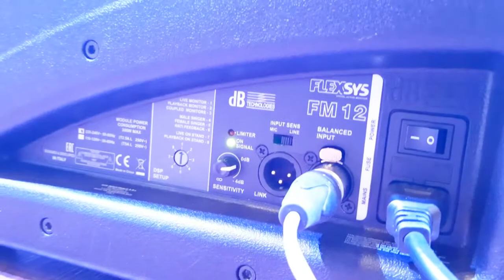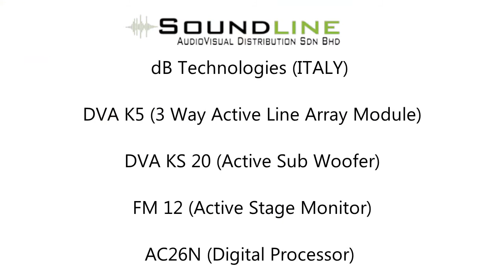Midlands convention centre Shah Alam upgraded version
sound & lights